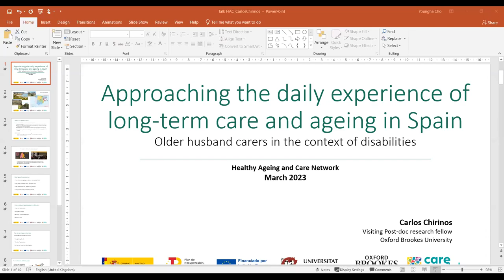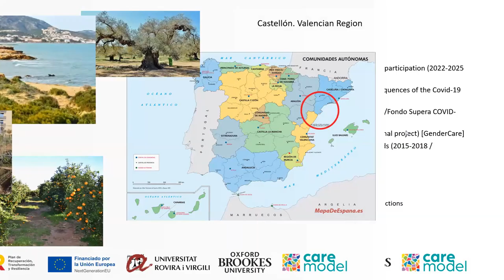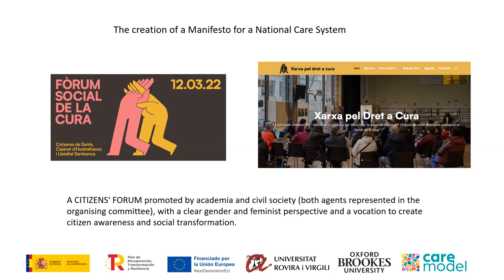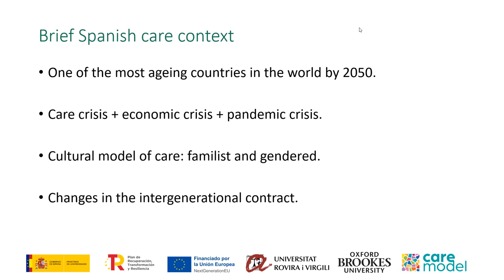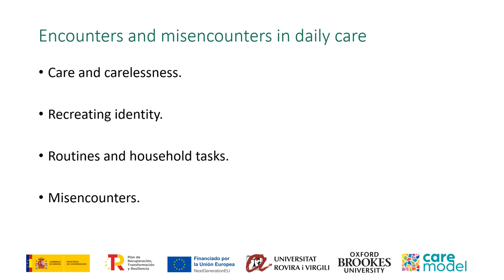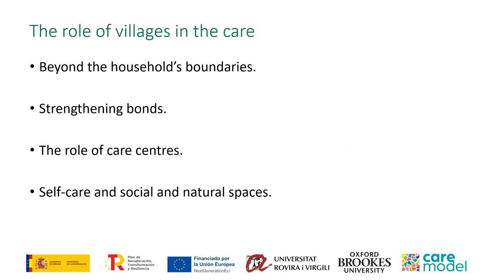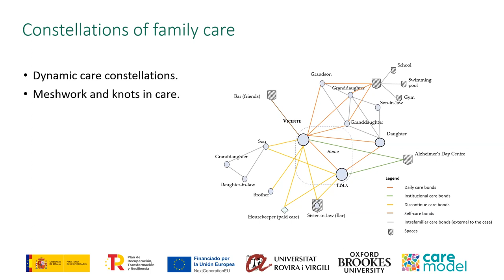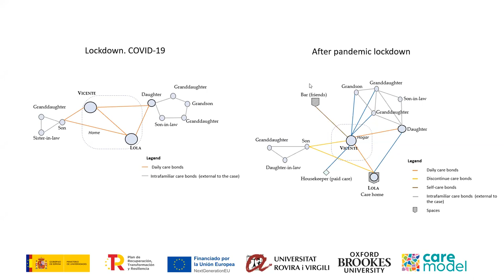The daily experience of long-term care and ageing in Spain - Carlos Chirinos (March 2023)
In this talk Dr Carlos Chirinos explores the daily experience of older husband carers in the context of disabilities and long-term care and ageing. He uses ethnographic approaches to understand the experience of carers in a small village in the east of Spain.

Carlos is a doctor in Anthropology and Communication at the Rovira i Virgili University and has a master's degree in Medical Anthropology and International Health. He was a visiting Post-doc research fellow at Oxford Brookes University in 2022-23.